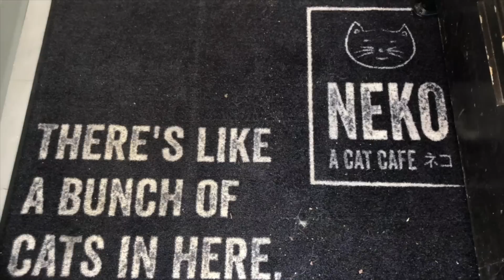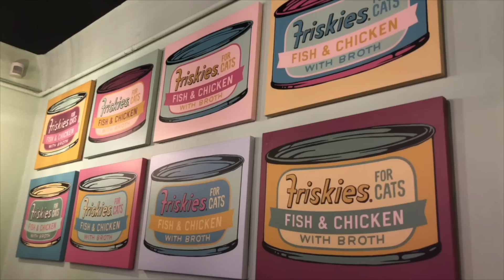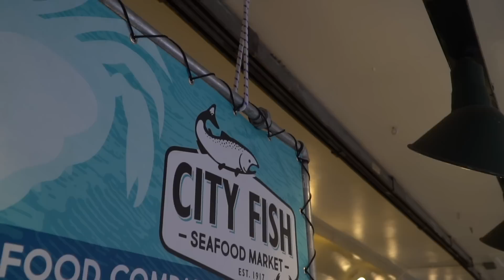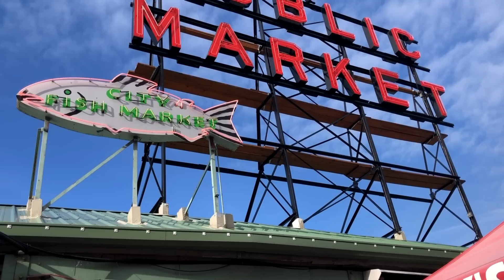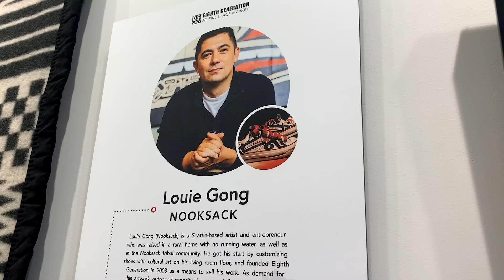MAS News: STN MORNING SHOW (April 5, 2019)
This past spring break, our students competed at the STN Nationals Convention in Seattle. One of the contests asked the students to gather stories all throughout the city and